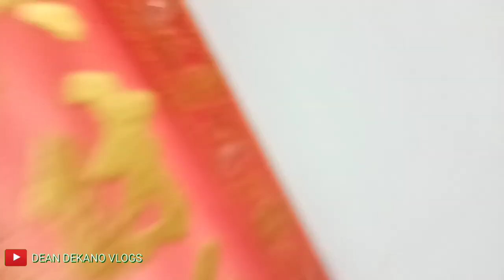DAILY ROUTINE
DAILY ROUTINE BODYGUARD PROTECTIONAGENT DUTY P. A. PHILIPPINES GODBLESS ALL